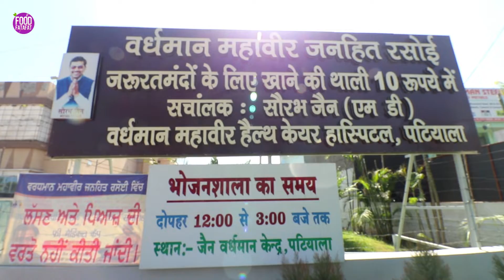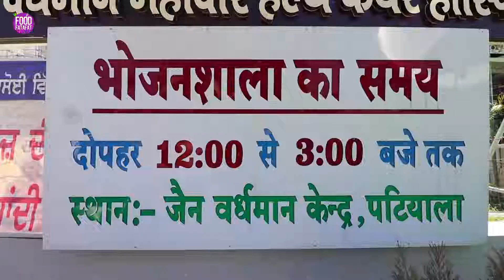Rs.10 में भर पेट खाना 1200 प्लेट रोज़ - Automatic Kitchen | Vardhaman Mahaveer Janhit Rasoi Patiala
Vardhman Mahaveer Rasoi took the initiative of feeding at least 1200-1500 people each day and the great part about that the kitchen is they use fully automatic machines and prepare their food in the most hygienic way to serve at Rs.10 only.